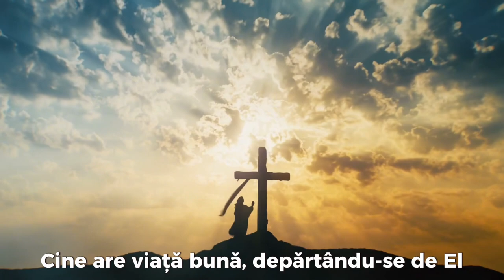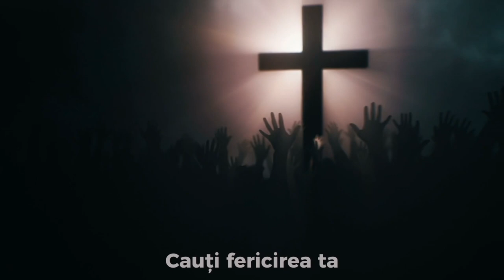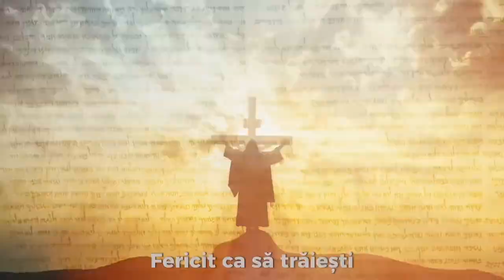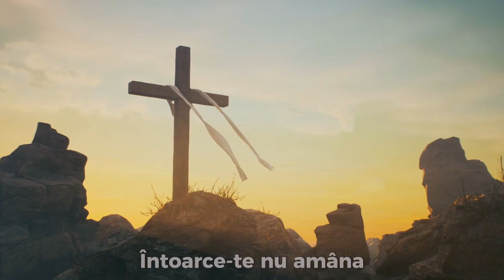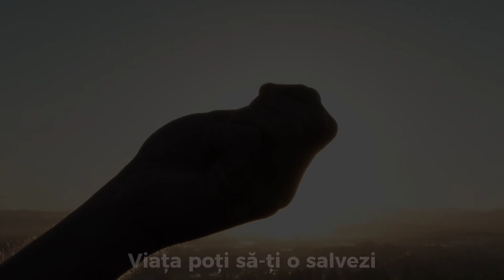FRATII DIN MURGENI - sa spuna cine-i fericit [ official video 2023 ]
📷 Video și montaj: Mario vrg
solisti vocali : David/Abel/Davitza/Daniel
🎵 Compozitori: David si Amar din Murgeni
🎙Inregistrare : D/A production ipswich
🎚️ Mix & Mastering : Abel Tandarei
🎹 Orchestratie| Manex din Bacesti

⛔ NU REPOSTATI !